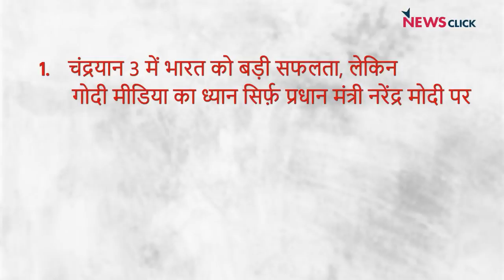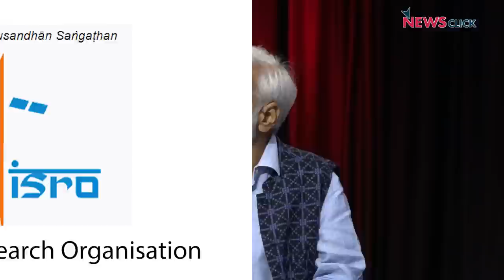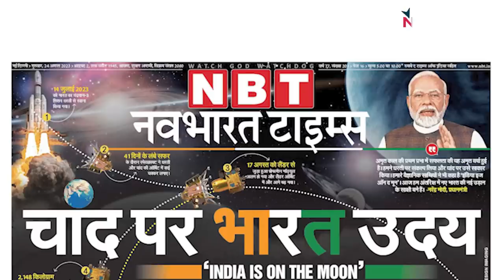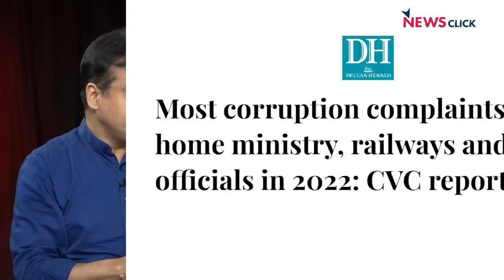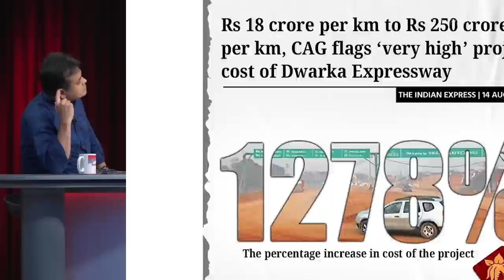चंद्रयान 3 में सिर्फ़ मोदी की वाहवाही ?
India ki Baat के इस एपिसोड में वरिष्ठ पत्रकार Bhasha Singh, Urmilesh और Abhisar Sharma चर्चा कर रहे हैं चंद्रयान 3 की सफ़लता में सिर्फ प्रधानमंत्री नरेंद्र मोदी की वाहवाही करती हुई गोदी मीडिया के बारे में। इसके अलावा कैसे भारतीय जनता पार्टी शिक्षा और मीडिया के क्षेत्र पर अपना शिकंजा कसती जा रही है और साथ ही CAG, CVC रिपोर्ट्स में मोदी सरकार पर भ्रष्टाचार को लेकर उठते सवालों के बारे में भी चर्चा हुई।